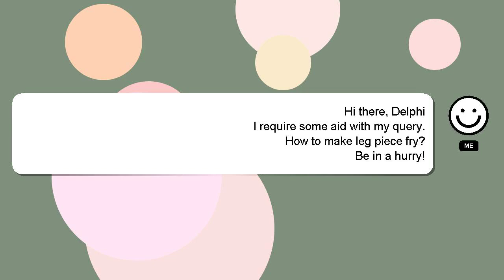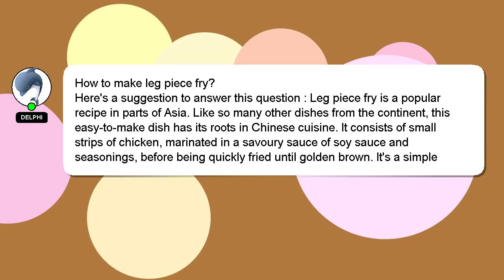How to make leg piece fry?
A brief introduction of myself, Hey, I'm known as Delphi. Let me aid you in resolving any queries you may have. - How to make leg piece fry?

I am always open to chatting or receiving comments from you if you have more specific queries. Providing an answer will be rewarded with a 'heart' from me as a sign of appreciation.

*2 What we are experimenting :*